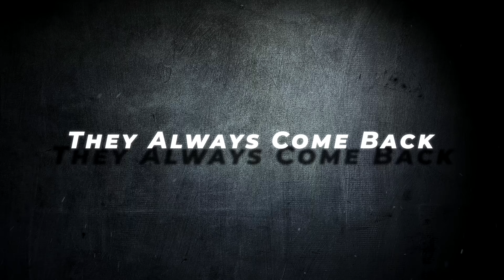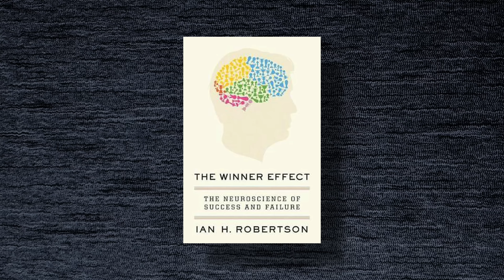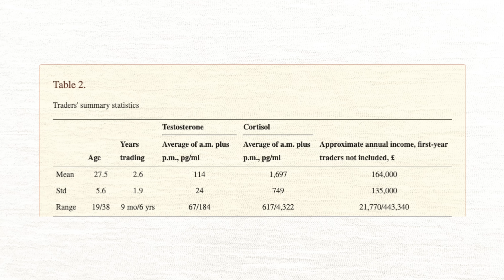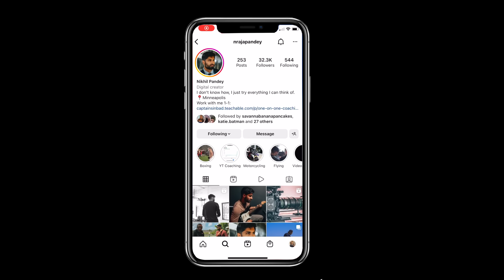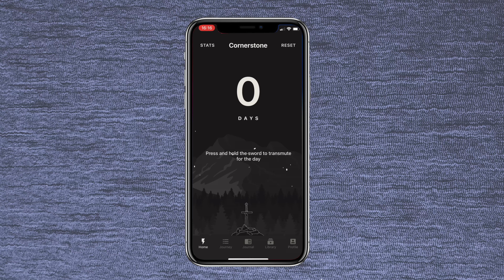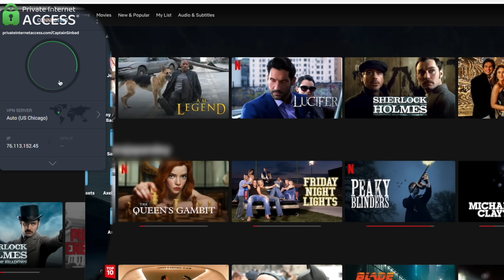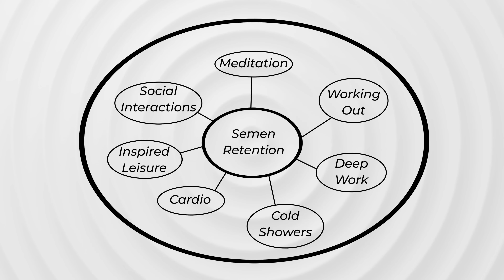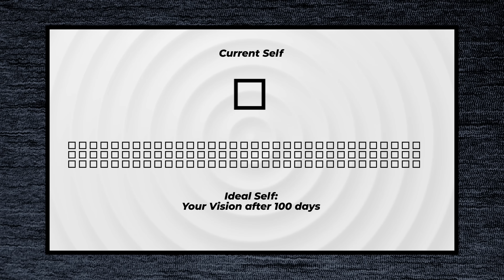Why Do They Come Back After Rejecting You?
Thank you to Private Internet Access VPN for sponsoring this episode.

🎓   YOUTUBE STRATEGY:
Check out my course on How to Get 100K YouTube subscribers in 1 Year

📅   TIME MANAGEMENT:
Try Sunsama -- My favorite productivity app for managing my calendar:

0:00 - 1:56 Sketch
1:56 - 3:13 Intro
3:14 - 6:48 You've Raised Your Personal Standards
6:48 - 9:56 You're Up to More
9:56 - 11:50 PIA VPN Ad
11:50 - 15:30 Your Vibration Is Higher
15:30 - 18:50 Time Just Changes Things
18:50 - 20:42 Outro